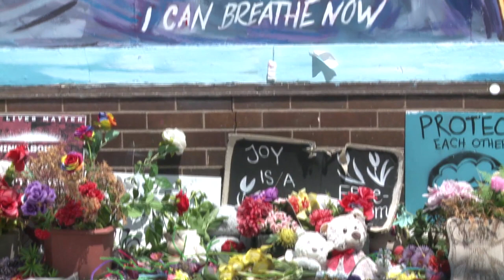Ein Jahr nach Tod von George Floyd: Angehörige fordern Reformen | AFP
Am ersten Jahrestag der Tötung des Afroamerikaners George Floyd haben Angehörige und Politiker nachdrücklich eine umfassende Polizeireform gefordert. US-Präsident Joe Biden empfing Floyds Familie im Weißen Haus.